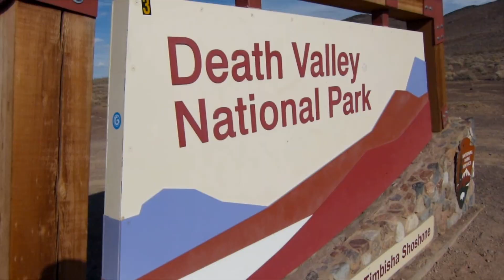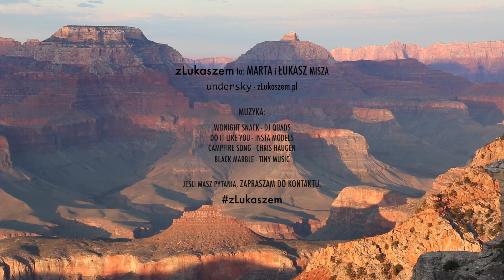Zwiedzanie USA: Wschód czy Zachód? Co zobaczyć? Poznawanie Ameryki #4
Zwiedzanie USA: Wschód czy Zachód, czyli które wybrzeże wybrać w trakcie swojej pierwszej podróży po Stanach Zjednoczonych? Zapraszam na Poznawanie Ameryki.
√ - do wykorzystania na całym świecie.

West Coast czy East Coast? Oto odwieczna amerykańska konkurencja o bycie lepszym, także w kontekście podróży. Jeśli zastanawiasz się, które wybrzeże USA wybrać i co zobaczyć: wschód czy zachód, zapraszam do obejrzenia tego odcinka. Usłyszysz moją opinię na ten temat, a przede wszystkim poznasz wschód i zachód USA - atrakcje, ich charakterystykę oraz dowiesz się ogólnie, co zobaczyć na obu wybrzeżach Stanów Zjednoczonych.

zŁukaszem to: kanał Łukasza, poświęcony podróżom, tematyce amerykańskiej i nie tylko.

Łukasz to: amerykanista, pasjonat podróży (zwłaszcza tanim kosztem), hobbystycznie basista, perkusista i nałogowy meloman. Autor serwisu jako ambasador jednej z marek Work&Travel współpracował regularnie z Konsulatem Generalnym USA w Krakowie. Organizator wypraw.

W razie pytań, zapraszam do kontaktu.

UTWORY wykorzystane w tym odcinku:

Midnight Snack - DJ Quads
Campfire Song - Chris Haugen
Black Marble - Tiny Music